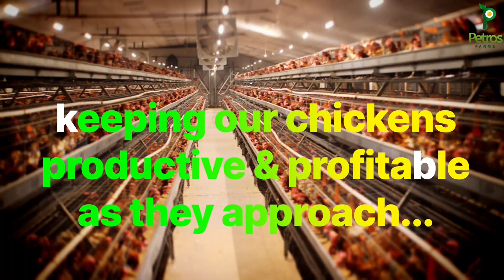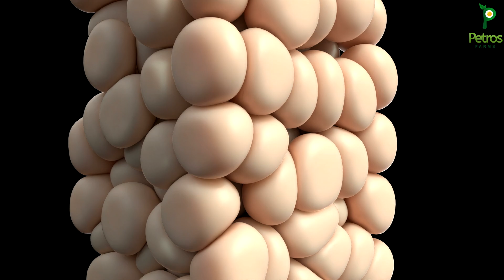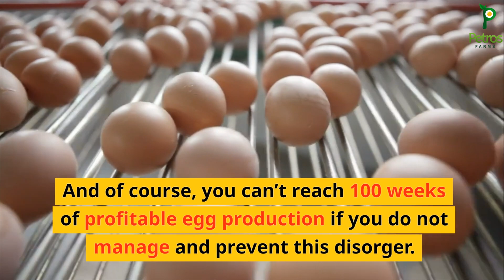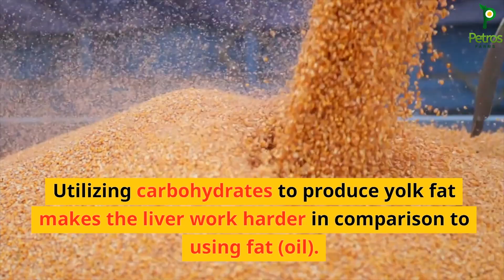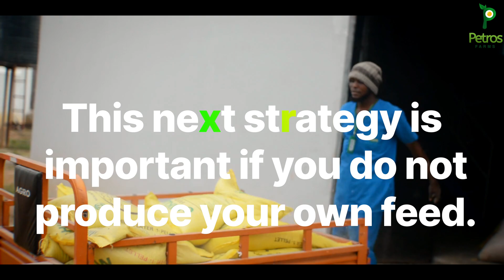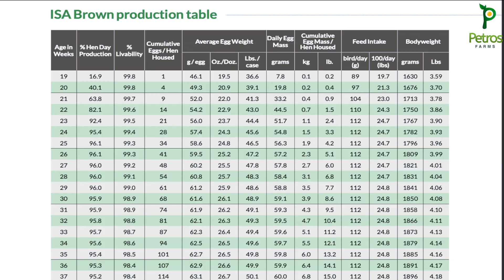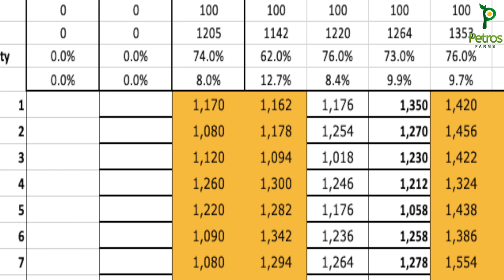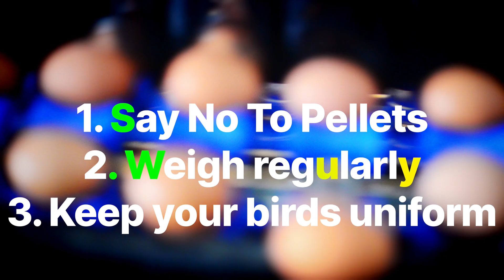Mash vs Pellet Chicken Feed: Secrets To 100 Weeks Of Prolonged Egg Laying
In this informative video, we delve into the critical aspects of energy and weight management for healthy laying hens, focusing on key strategies to optimize their health and prolonged laying. Learn how to prevent fatty liver disease and promote persistency in lay (prolonged egg laying) for up to 100 weeks of age.

Fatty liver disease poses a significant threat to laying hens' health and egg production. We discuss how meticulous observation and control of flock body weight, along with appropriate poultry feed choices like mash poultry feed and pellet poultry feed, can mitigate this risk and enhance overall well-being.

Discover the importance of maintaining optimal body weight to prevent fatty liver disease and ensure consistent egg production. Our insights highlight the necessity of monitoring body condition regularly and adjusting feed intake, including chicken feed, accordingly.

Persistency in lay is key to maximizing egg production over time. We explore holistic approaches to energy and weight management throughout the bird's lifecycle, emphasizing the role of diversified diets and proper nutrition in promoting long-term productivity.

While pellet feeding is common, we caution against its indiscriminate use in caged laying hens due to its potential impact on fatty liver disease. Learn how a mash feed comprising wheat bran or wheat offal can mitigate obesity risks and support optimal egg production and prolonged egg laying up to 100 weeks of age.

During periods of heat stress, such as hot summer months, pellet feeding may offer practical benefits in maintaining nutrient intake and hydration for caged laying hens. Discover essential management practices like adequate ventilation and access to cool water to minimize heat stress effects.

In conclusion, energy and weight management are vital for commercial laying hens' health and productivity. By implementing proper nutrition and flock management techniques, poultry farmers can reduce the risk of fatty liver disease and promote persistency in lay. Explore the nuanced considerations surrounding pellet feeding and its role in maintaining hen health, ensuring sustainable egg production for years to come.